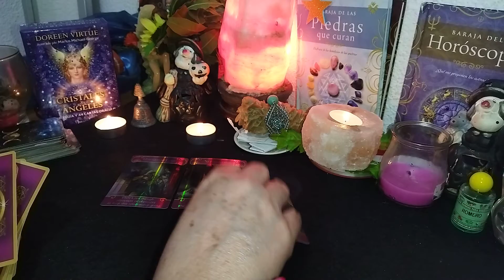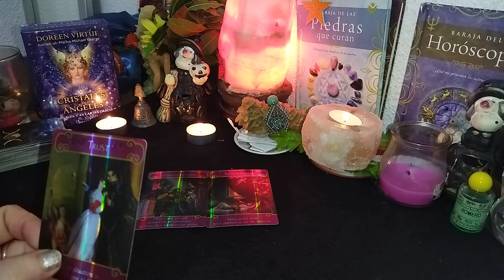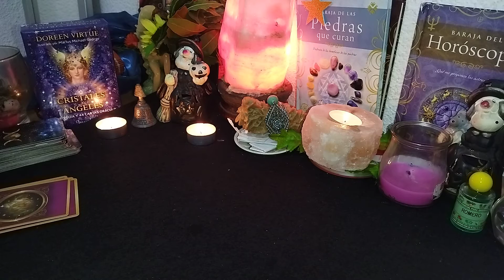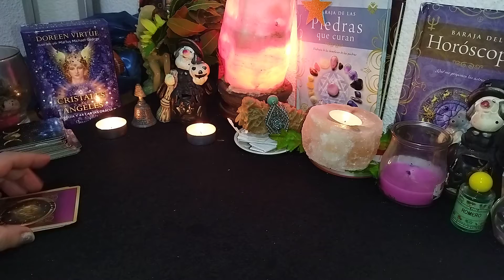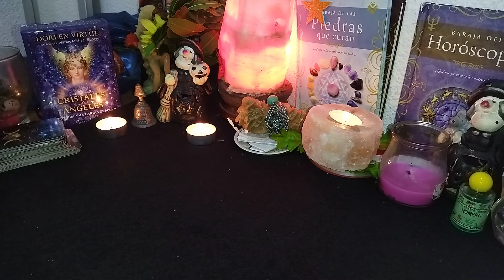Géminis solteros y casados y parejas tus consejos 💖💫💫💫💫⭐⭐😯🙉